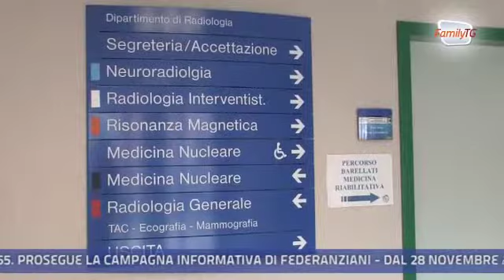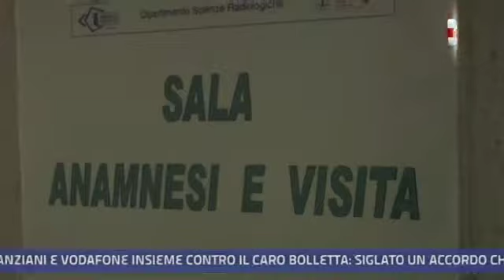Family Tg 01/11/2013 - Il decreto della regione Lazio sui tempi delle liste di attesa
Il presidente della regione Lazio e commissario per la Sanità, Nicola Zingaretti, ha firmato il decreto per il governo delle liste di attesa. Spetta ora alle Asl il compito di elaborare, in sessanta giorni, i piani attuativi aziendali in modo che da gennaio possano essere operativi. L'obiettivo è quello di riportare i tempi di erogazione di un esame entro quelli indicati dal piano nazionale per le liste di attesa.